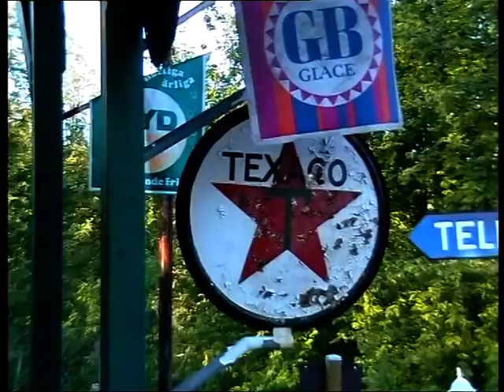Sillens Nostalgi Cafe och Bensinmack